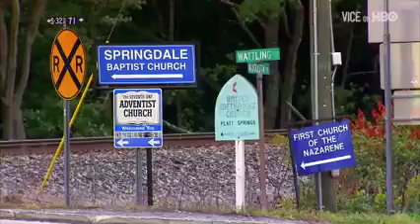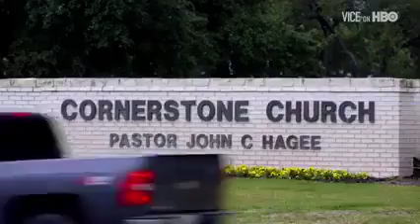JERUSALEMliberation Why American Evangelical Christians Love the OCCUPIER Part 1